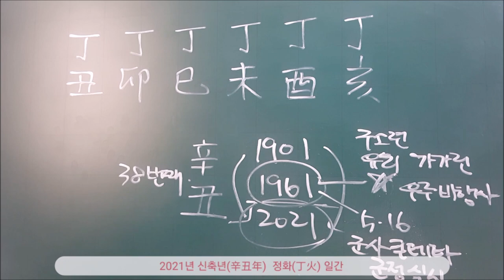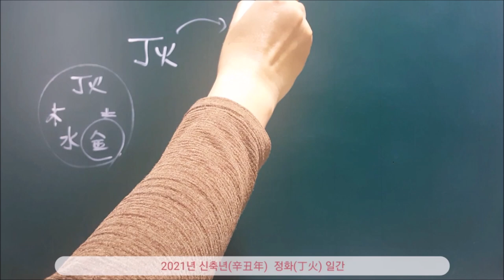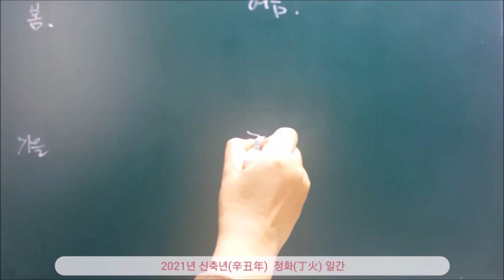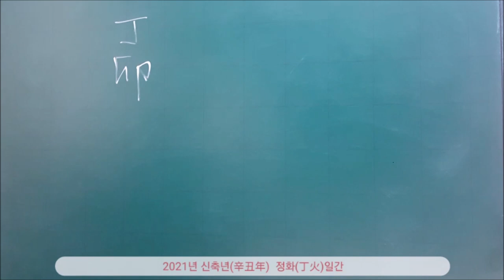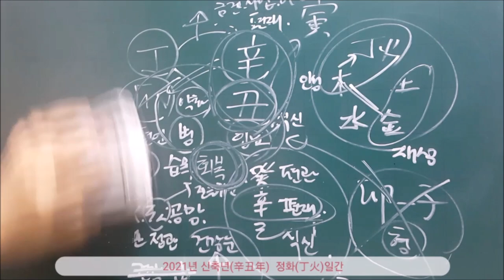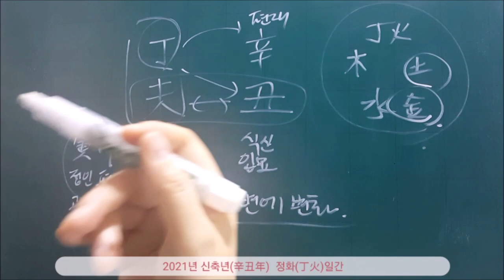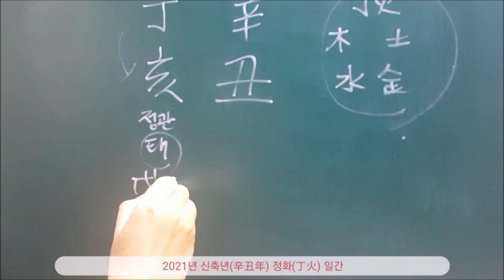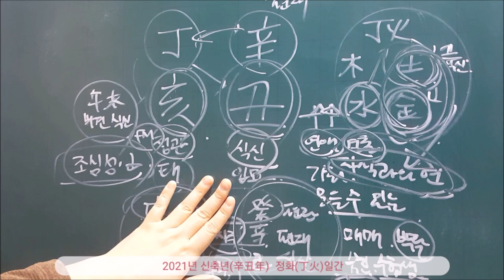2021년 신축년(辛丑年) 정화(丁火)일간 신년운세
[사주영상을 이해하기 위한 기본 영상들]